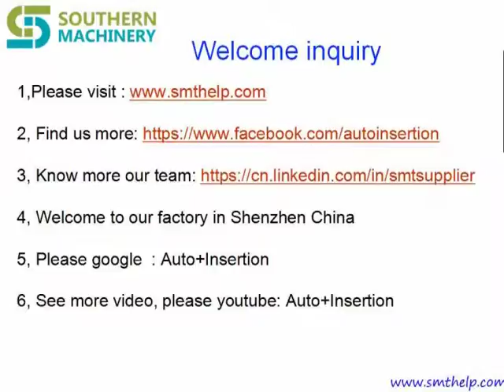How can be Gang Pick Gang Place for LED PCB assembly